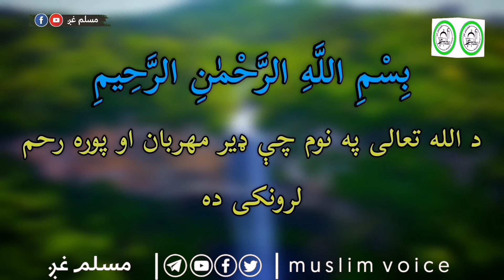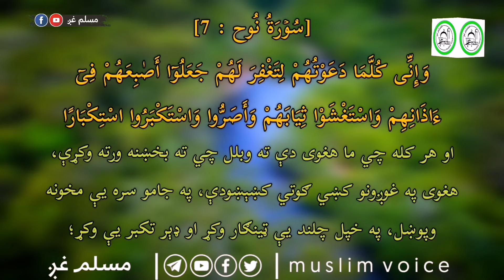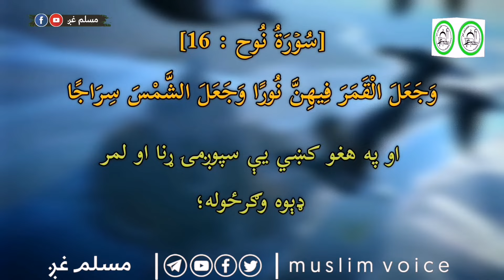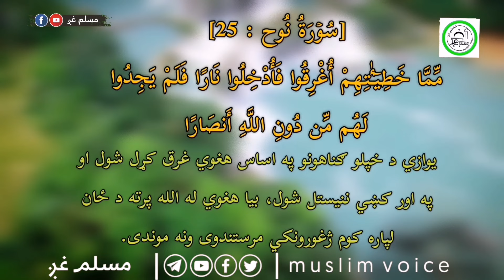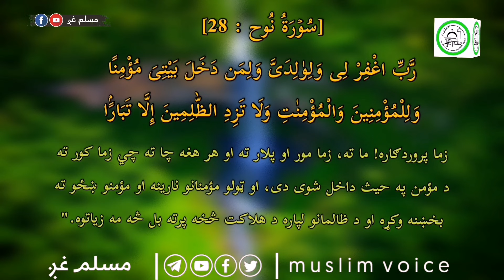قران_اعظيم_الشان_Quran_karim سورت نوح تلاوت_قاري_فاروق_صابر مسلم_غږ_muslim_voice